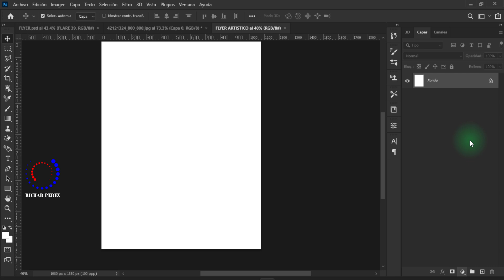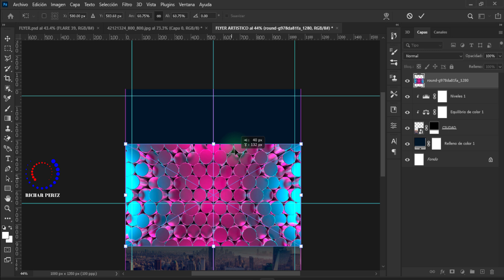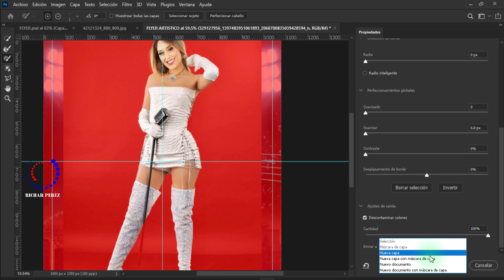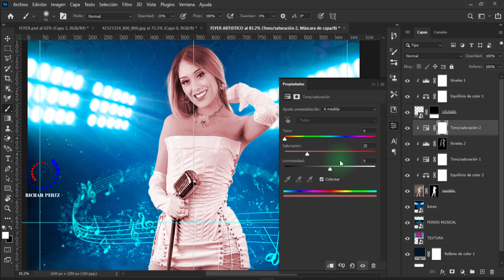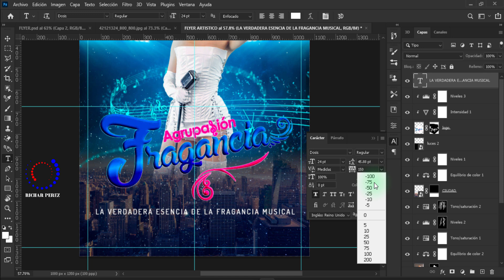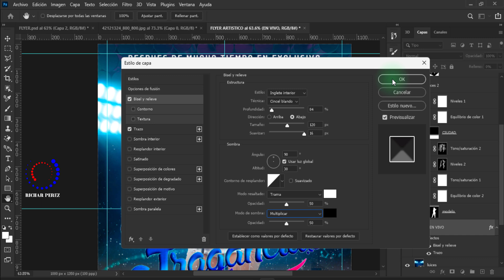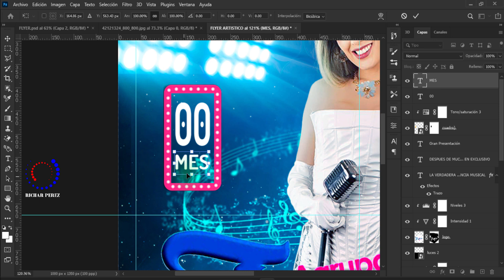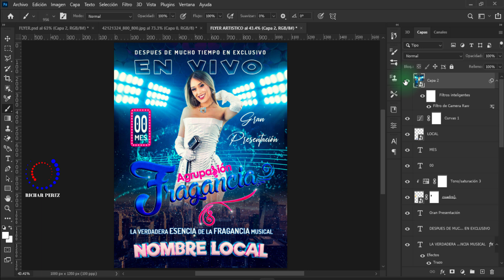como crear FLYER ARTISTICO de Lizandra Coaquira con Photoshop 🔴 Tutorial desde cero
En el video de hoy vamos a crear un diseño o flyer para artistas folkloricos, utilizaremos el programa adobe photoshop